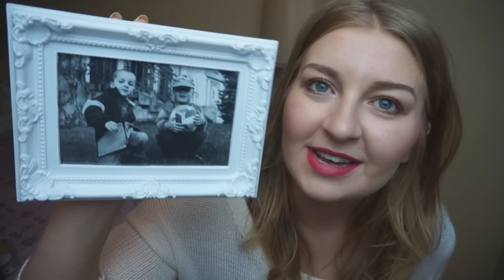Zakupy: Home decor, kosmetyki, ciuchy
CO MAM NA SOBIE:
Sweter - Choies
Kolczyki - Apart
Zegarek - MK5055
Naszyjnik - Apart
Pierścionek - Prezent od babci
Pomadka - Wet 'n' Wild, Megalast lipstick, 908 Sugar Plum Fairy
Lakier - Rimmel, 60 seconds by Rita Ora, White Hot Love

MOJE TŁO:
Pościel - Dunnes Store
Poduszki - Primark
Kominek - Yankee Candle
Świece - Primark, Yankee Candle